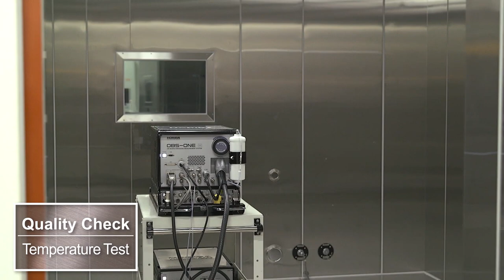HORIBA Stream Production